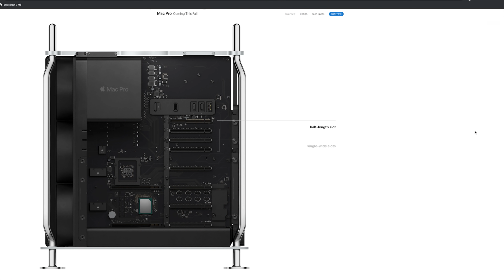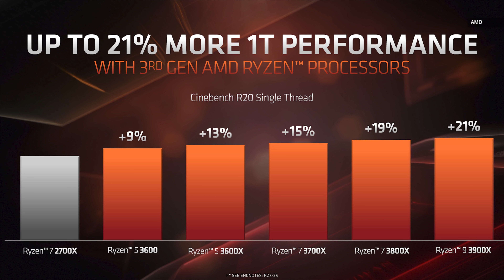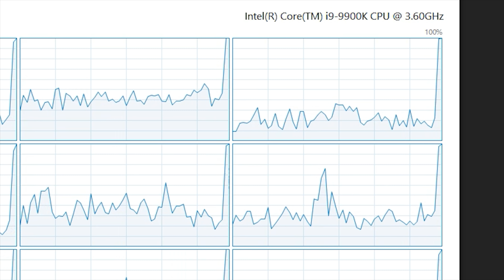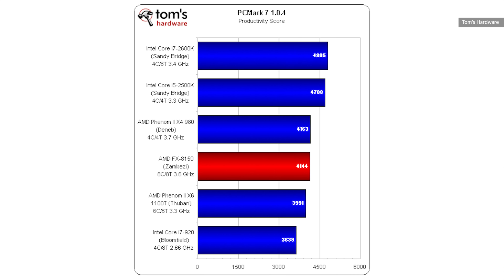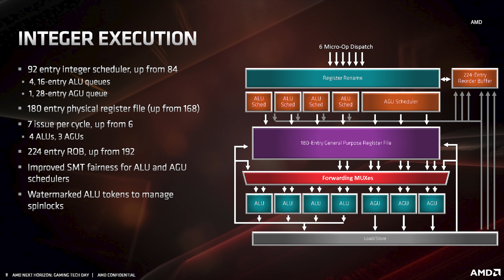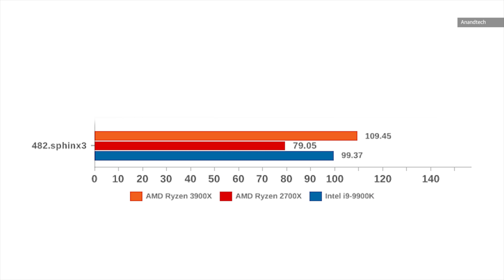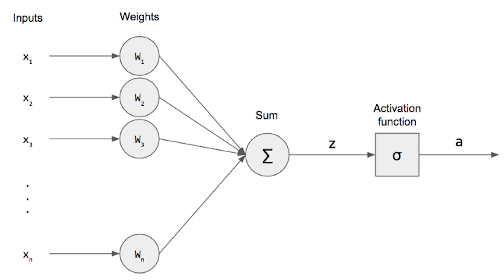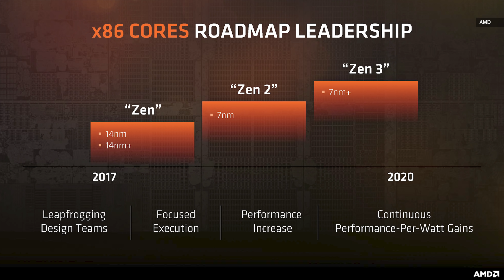How did AMD make Zen 2 faster? | Upscaled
For the first time in more then a decade, AMD looks to have produced a CPU that can match or even beat Intel's best in "instructions per clock." This is a fundamental measure of processor speed, but what is an instruction, and what is clock speed while we're at it? We break it all down and try to explain how, even though clock speed hasn't increased much in years, CPUs are still getting faster.